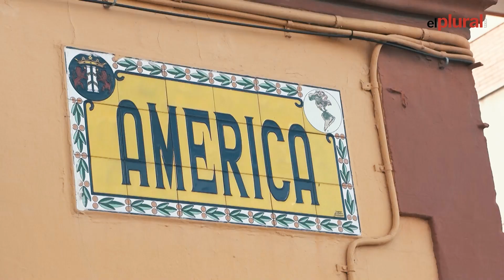Detenido un menor de 17 años por matar presuntamente a su madre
La Policía Nacional ha detenido a un menor de 17 años de edad este jueves, día 2, en Badajoz, como presunto autor de la muerte de su madre tras una discusión.

En concreto, sobre las 14,35 horas, la Policía ha recibido una llamada en la que un joven manifestaba que había discutido con su madre, de 60 años de edad, y le había agredido con un arma blanca, según han informado fuentes policiales.